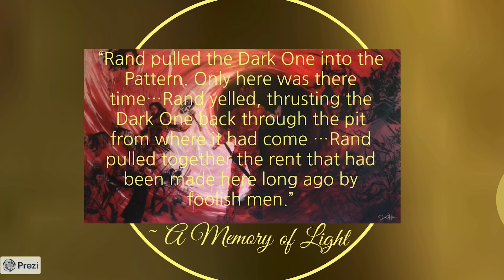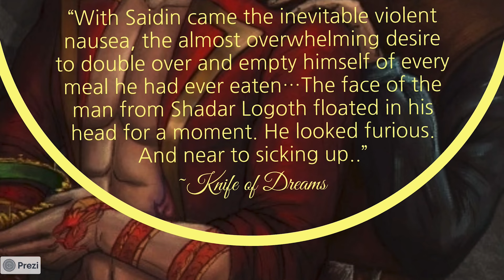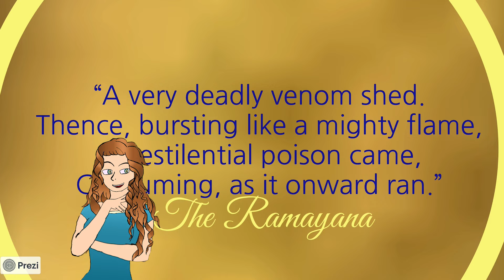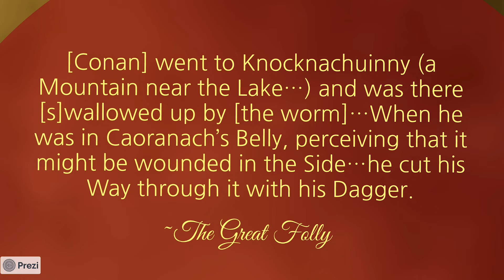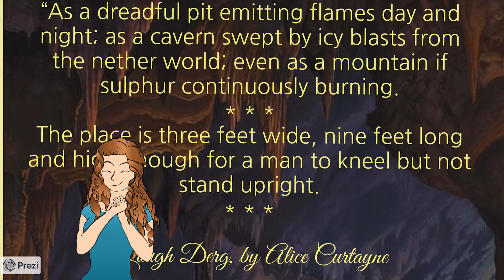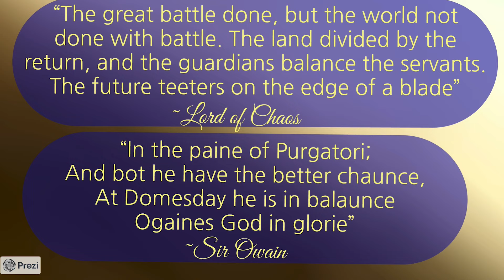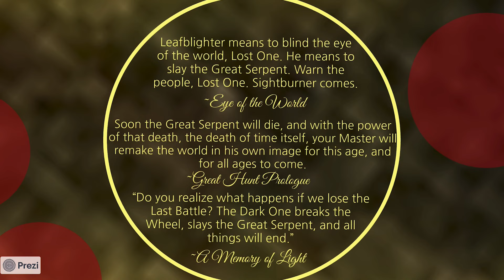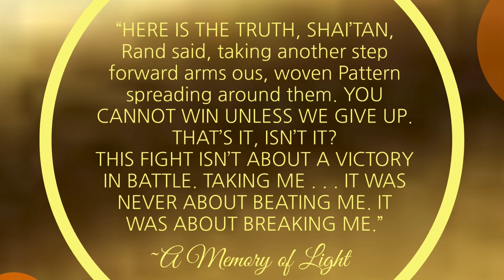Is Rand the Great Serpent? | Origins of The Wheel of Time | Robert Jordan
What is the Great Serpent which spins the Wheel of Time? is it Rand Al'Thor, the Dragon Reborn, and all around snakey guy?